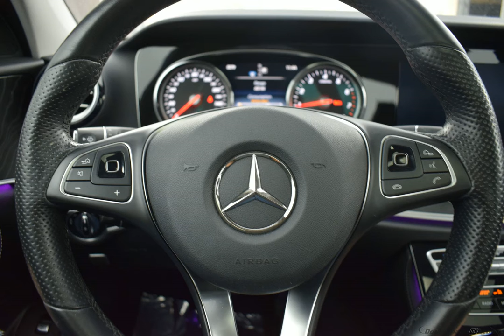2017 OBSIDIAN BLACK METALLIC MERCEDES-BENZ E CLASS #10830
Used 2017 OBSIDIAN BLACK METALLIC MERCEDES-BENZ E CLASS  E 300 BLACK #10830